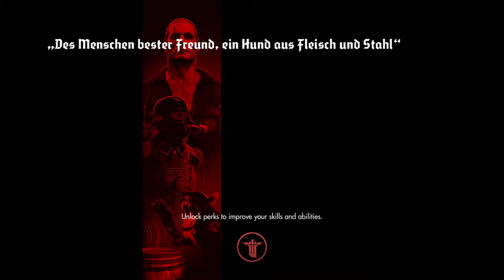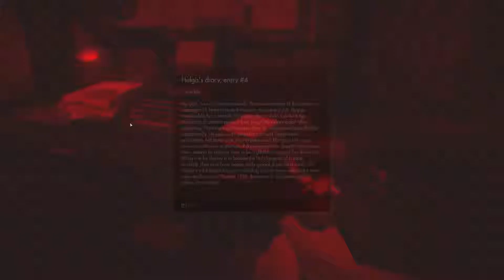Wolfenstein The Old Blood - Chapter 3 Wolfenstein Keep - Part 1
Wolfenstein: The Old Blood - Chapter 3 Wolfenstein Keep - Part 1 -- Watch live